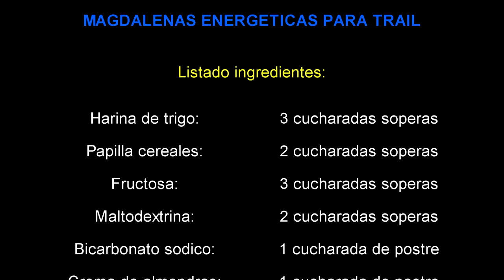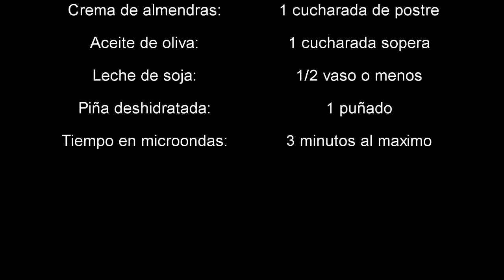ALIMENTACION TRAIL - Magdalenas energeticas para tiradas largas